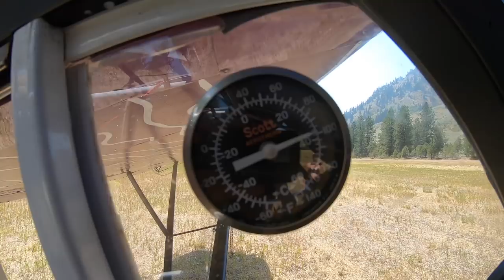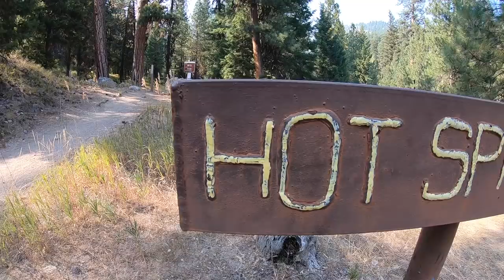Too hot for Hot Springs in Idaho // Fly OVERLAND Ep.10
We crossed the border from Canada back to the US and this is what happened...

With my best friend and wife Magdalena, I'm flying my Piper Supercub from Alaska to Argentina...